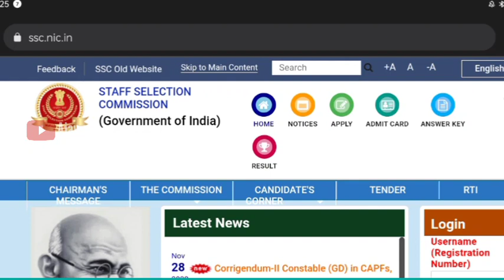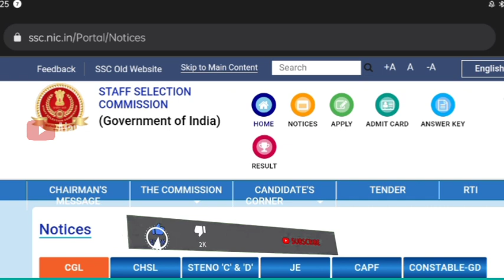SSC GD Last date update | gd last date changed